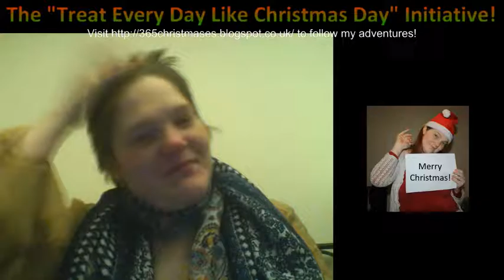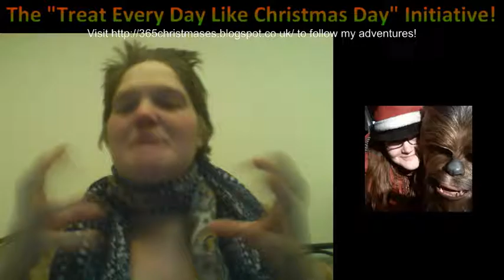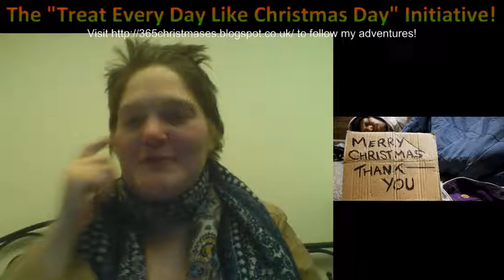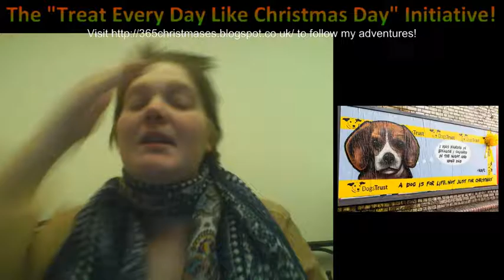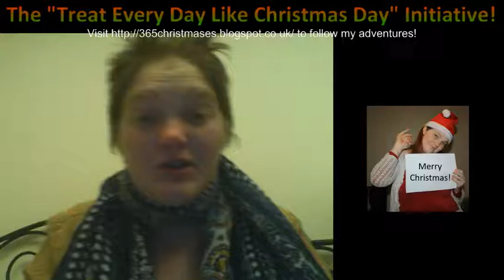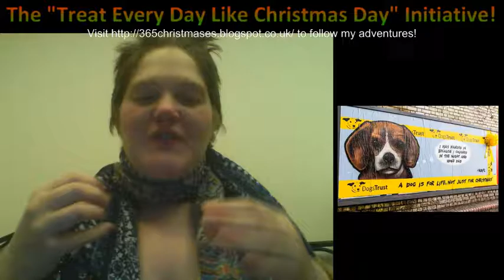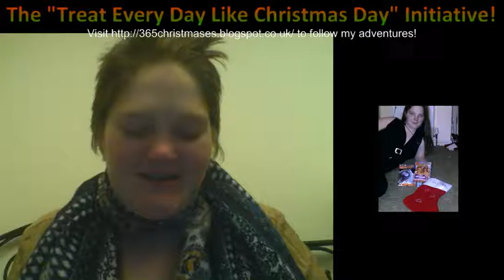Vlog: 365 Christmases: IRL Superheroes Quest Appeal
Hello, fellow gamers! Here I am, Vlogging about how we can game together to make the world a better place, and how we need to stop the gaming industry from taking advantage of us!

NB: The video is quite "laggy", but I did not want to re-shoot as I prefer to speak from the heart, so please just listen and forgive the delayed visuals; thank you :-)

Here is a video where I talk about how we are spending money on stupidly expensive games and "Season Passes" (etc) when we could be saving the money by renting or visiting gaming lounges, AND, if we use our gaming for the greater good, we ould be REAL super heroes, making the world a better place, one gaming session at a time...

Please, please consider re-considering how much you spend on games and why, and using your gaming passions, your spare money and your spare time to help the world become a better place!

Please up-vote, Comment, and Share! Thank you!